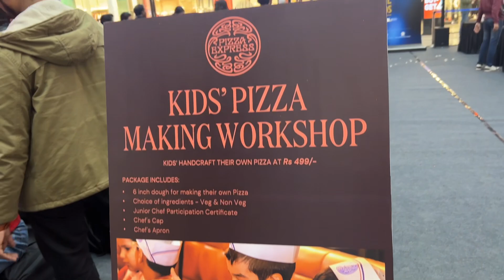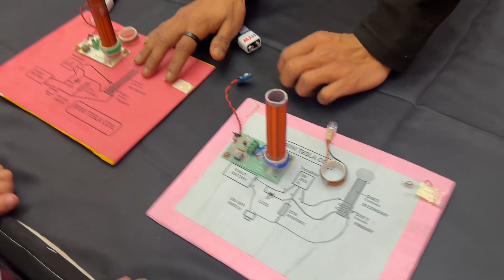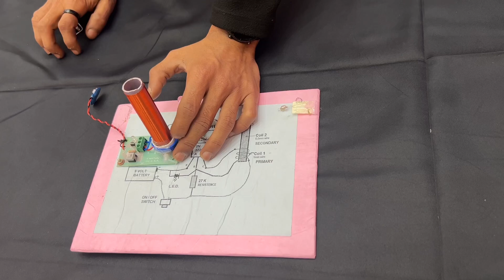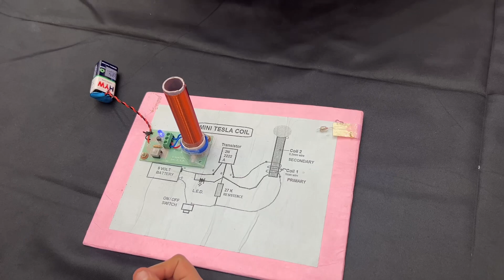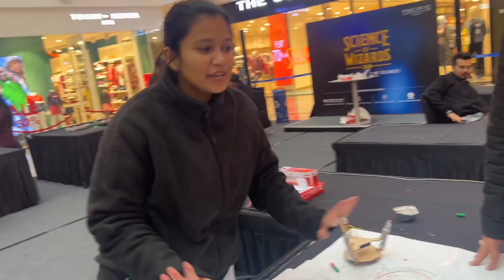Science UTSAV FESTIVAL@Pacific Mall Jasola |Learn the magic of SCIENCE, Got certificate to complete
SCIENCE UTSAV OR SCIENCE FESTIVAL

Discover the captivating world of science through a series of mind-blowing experiments conducted at Pacific Mall Jasola. This fascinating YouTube video titled "Science Experiments at Pacific Mall Jasola | Learn the Magic of Science" will leave you in awe of the wonders of science. Witness how science can transform mechanical energy into electrical energy, and vice versa. Learn the secrets of converting sound into electrical energy and explore the intriguing ways to charge your body.

Join us as we embark on a mesmerizing journey of scientific exploration and knowledge. This video showcases various experiments that illustrate the fascinating principles of science. Watch in awe as we demonstrate the incredible power and potential of science.